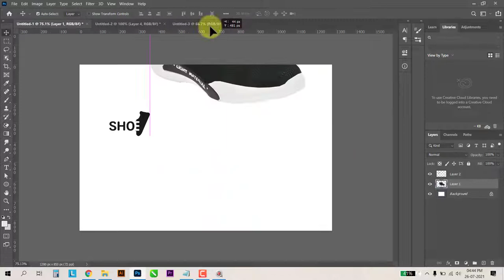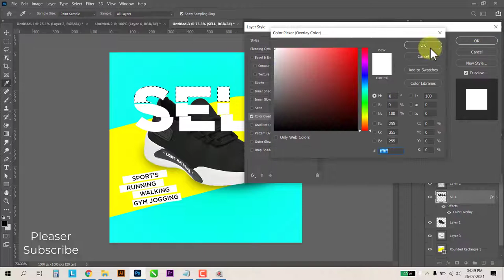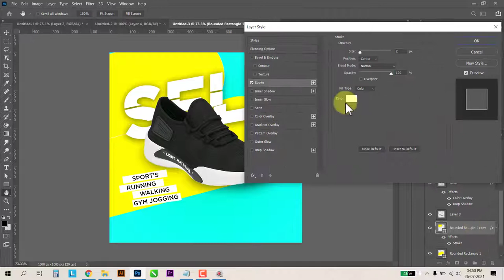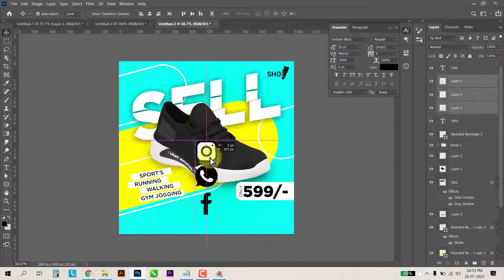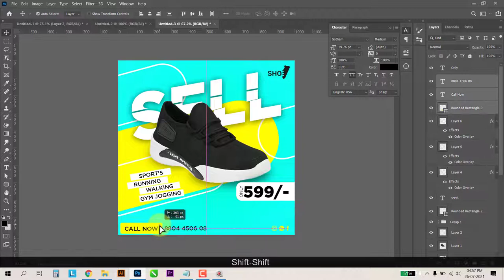shoe poster design in photoshop | photoshop me shoe banner kaise banaye | nike shoe ad design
Social Media Banner Design for Shoe | Shoe Poster Design in Photoshop

Hello Guys in this Photoshop Tutorial, I'll show you how to create a Poster or Social Media Banner Design for the Shoe Brand In Photoshop.